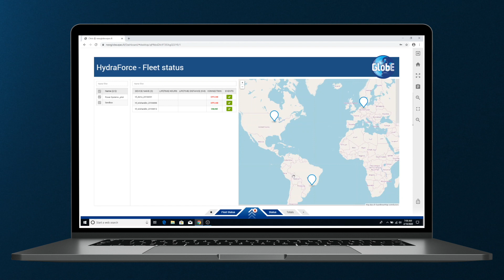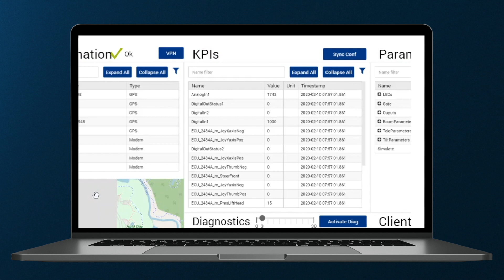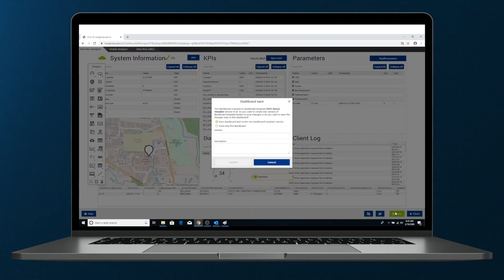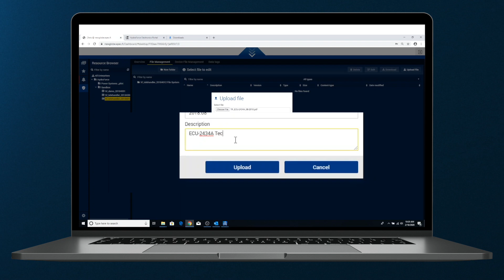HydraForce IOT Solutions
Manage your fleet throughout the city, state, nation or world with HydraForce IOT solutions, including the ERAU-6200 Remote Access Unit, powered by Epec's Globe and Gate. Video provides an overview of the advantages to be gained with hydraulic controls that can operate on the Internet of Things. This video debuted at the HydraForce booth at CONEXPO/IFPE 2020.